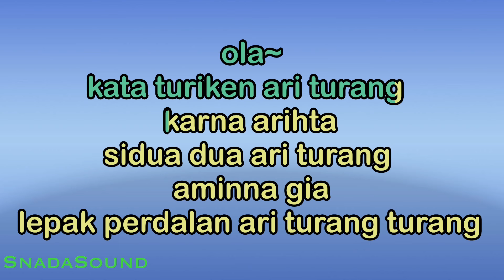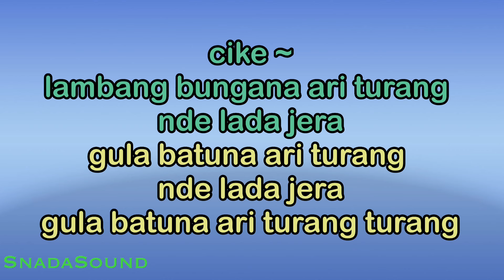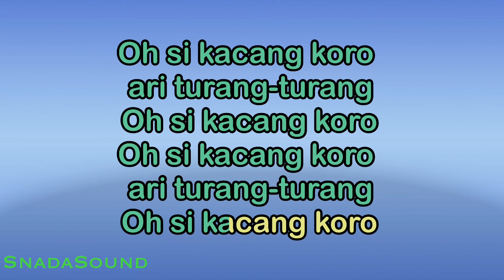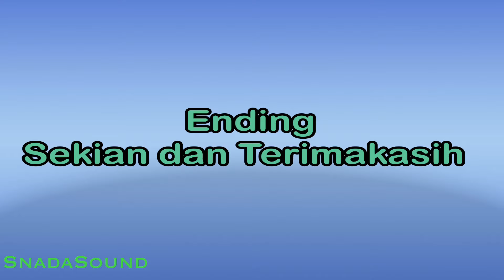KACANG KORO-Lagu Batak Karo|KARAOKE NADA WANITA ​⁠ -Female-Cewek-Perempuan@ucokku